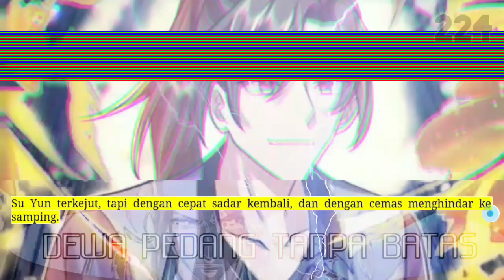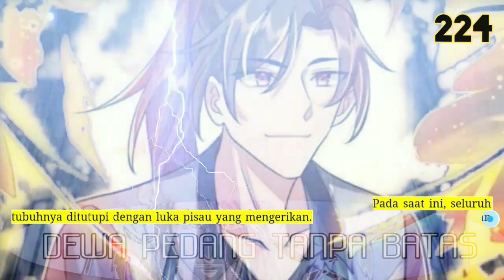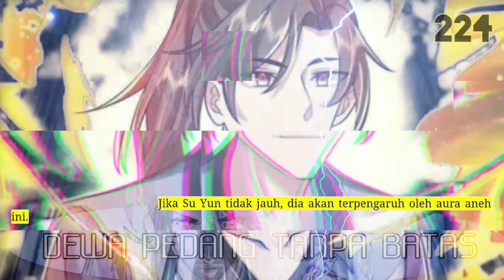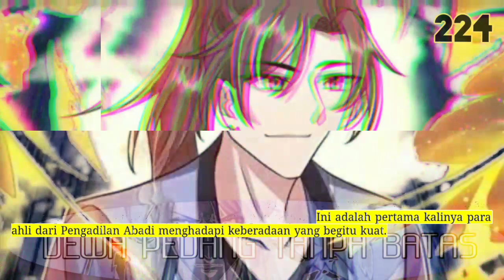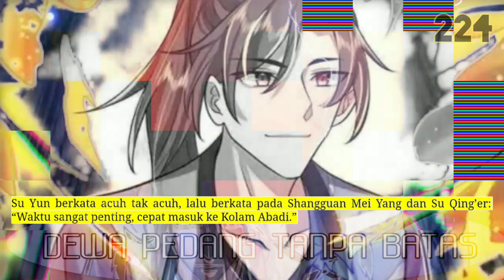Dewa Pedang Tanpa batas season 224